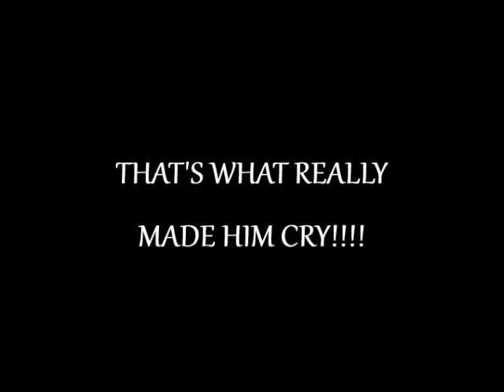Dennis Skinner to George Osborne, "WHY DOESN'T HE GET OUT?" BRILLIANT